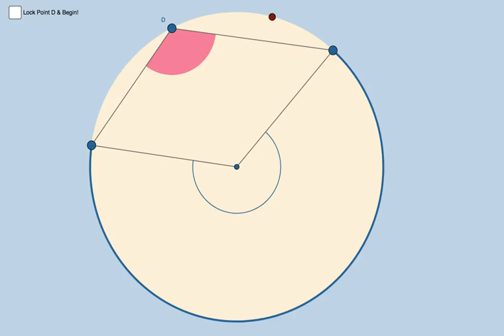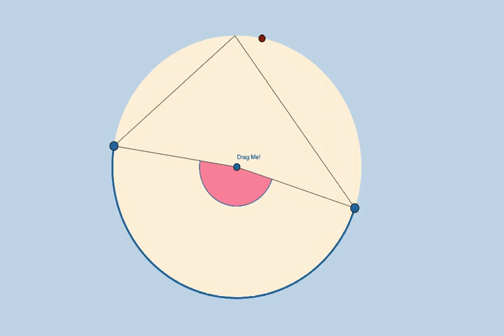Inscribed Angle Theorem: Proof Without Words